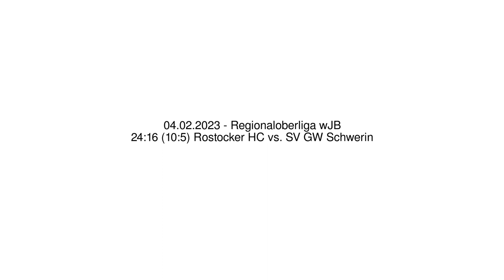24:16 (10:5) Rostocker HC vs. SV GW Schwerin - 04.02.2023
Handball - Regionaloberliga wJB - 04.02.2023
24:16 (10:5) Rostocker HC vs. SV GW Schwerin